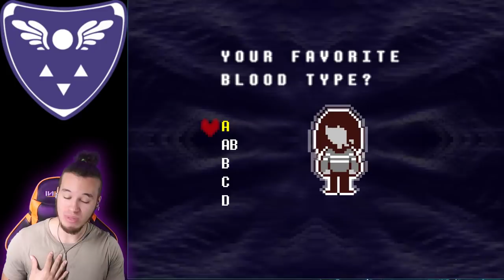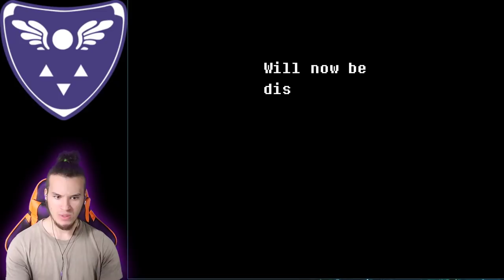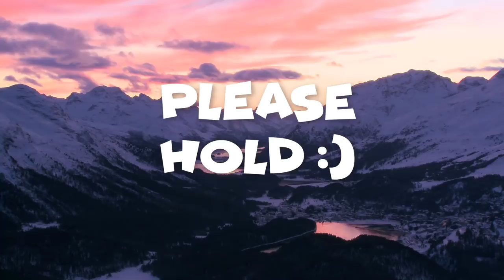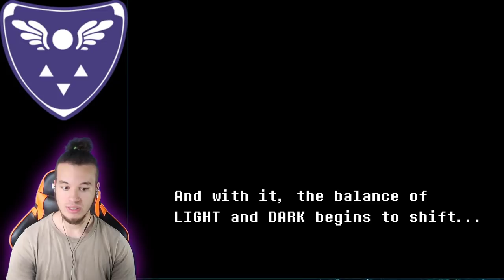IM DESTROYING EVERYTHING IN MY PATH!! | Delta Rune Pt.1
Im killing every single last enemy on this game because im cool :) Delta Rune is the prequel or the sequel? If you like what you saw please